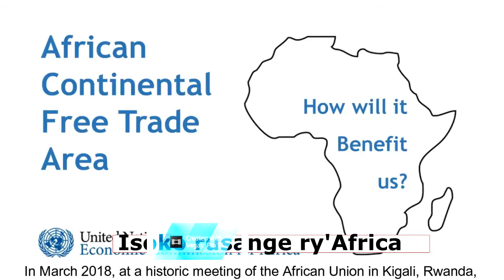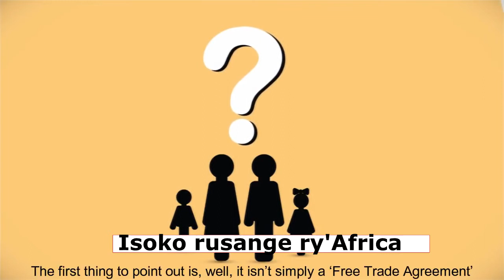SOBANUKIRWA BYINSHI KU ISOKO RUSANGE RY'AFURIKA RIZATANGIRA MU 2021